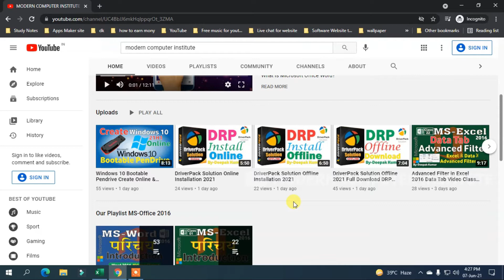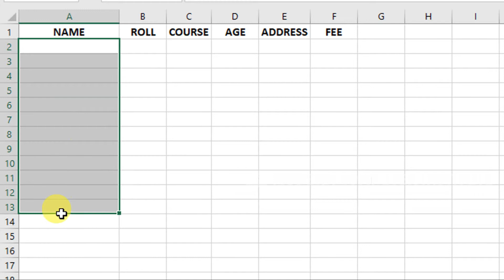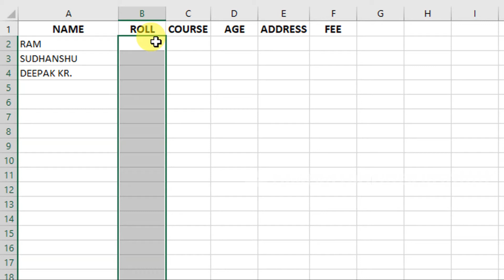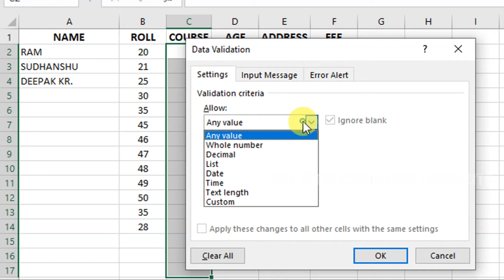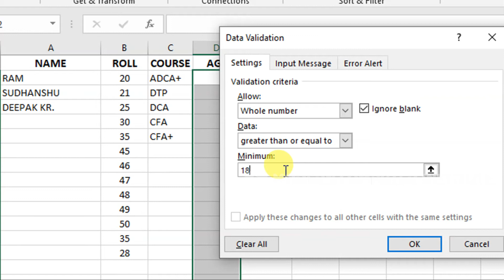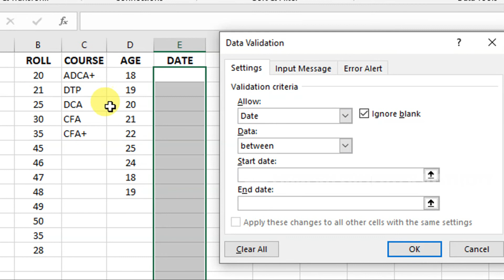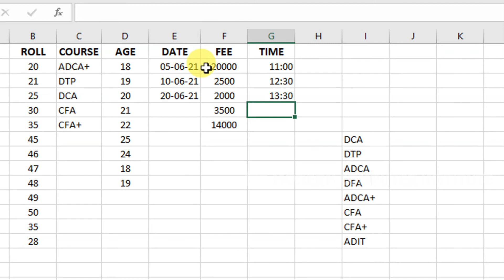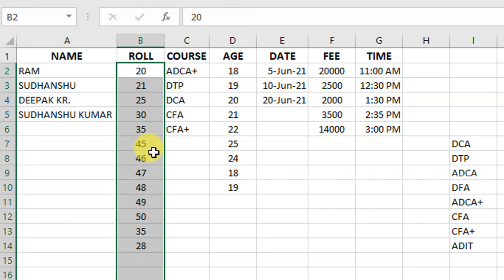Data Validation in Excel 2016 Data Tab Video Class 24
Modern Computer Institute Bhagalpur, Bihar, India

Data Validation in Excel 2016

Video Create and Edit By - Deepak Kumar Sahani (Owner and Director of Modern Computer Institute)
Intro Video Voice By - Sarswati Kumari (Student of Modern Computer Institute)